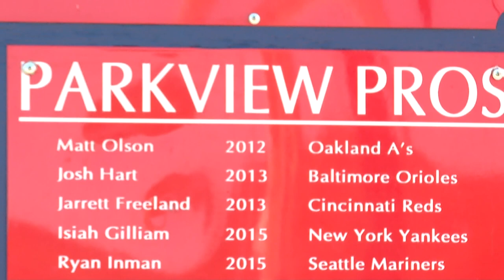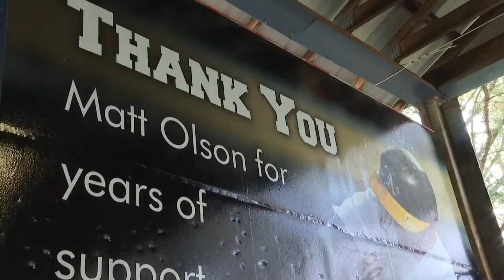Parkview High School coach discusses Matt Olson's Atlanta Braves signing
Georgia native Matt Olson's high school baseball coach had nothing but high praise for the Atlanta Braves' new first baseman.